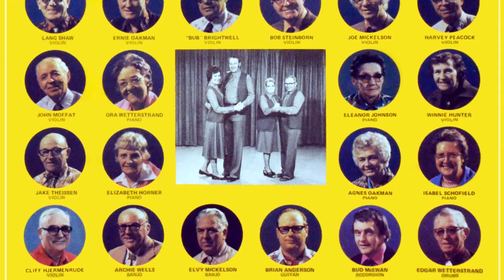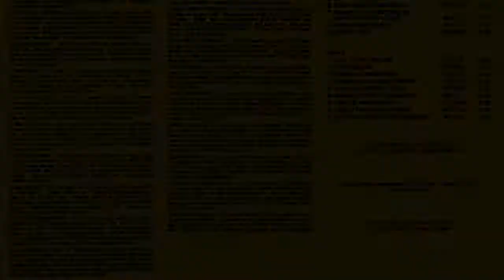Three O Clock In The Morning - Swift Current Old Time Fiddlers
From the Album: Schoolhouse Dance Party Volume 2

Technical notes: The source audio on this entire album appears to have originated from magnetic media (reel-to-reel?). Both the LP and 8-track have the same poor quality.

Internet Archive: Coming Soon

This channel is dedicated to recording this music over to digital and uploading it to digital platforms (youtube) to preserve them for future generations. While the title specifically states Saskatchewan, it will also feature other local artists from across Canada and the United States.